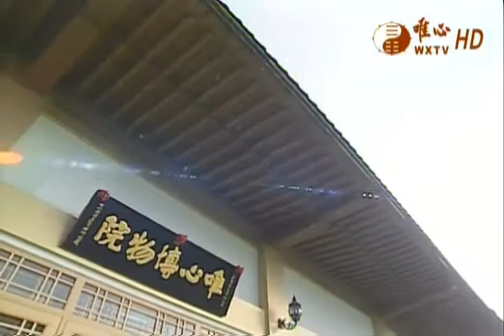工廠風水解疑02 風水的定義